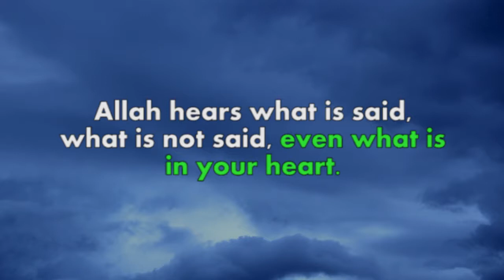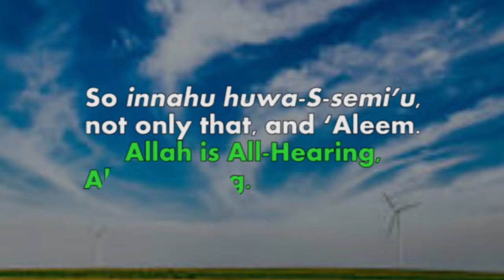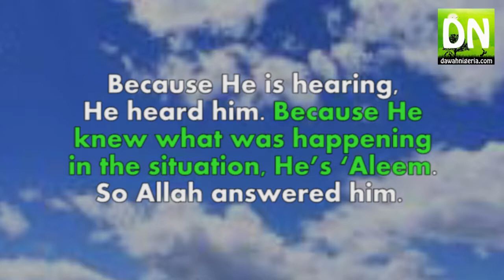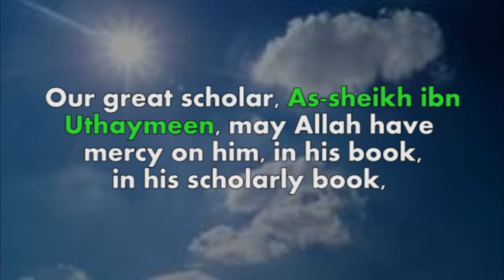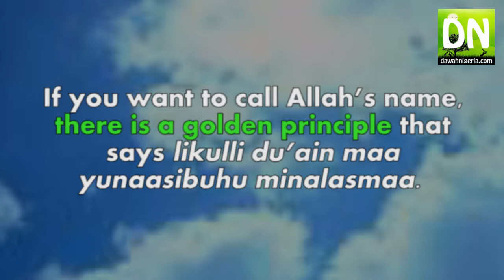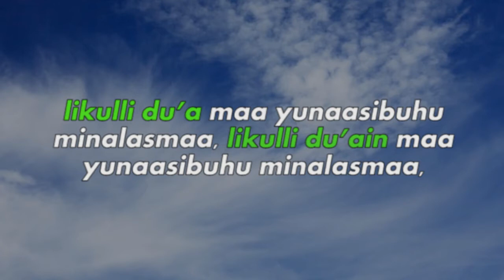Calling Allah With His Attributes - Shaykh Muhammad Bn Uthman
Allah has many Attributes. The importance of calling Allah by his Attributes in Islam.

PLEASE NOTE:
We are far from being free from mistakes, please keep in mind that no human is perfect and mistakes can be made.